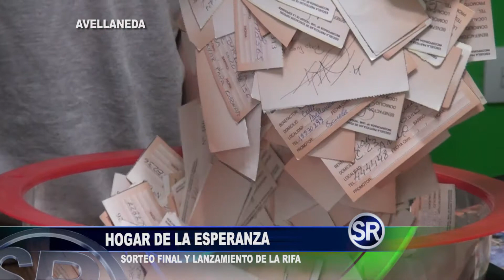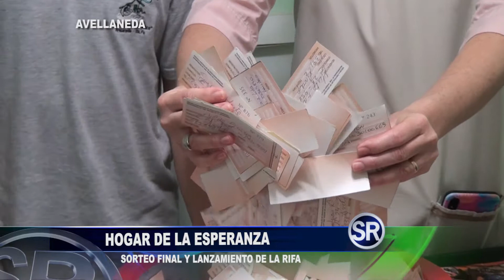HOGAR DE LA ESPERANZA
SORTEO FINAL Y LANZAMIENTO DE LA PRÓXIMA RIFA.-